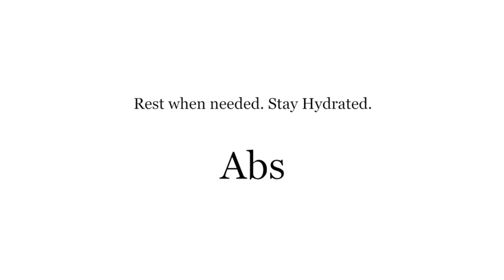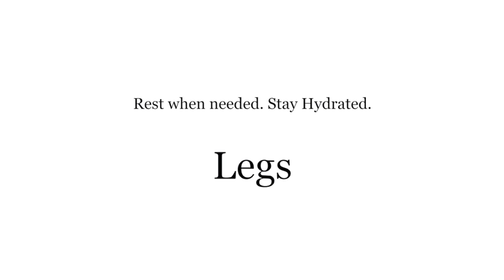8 Minute Total Body Workout with Joe Amichia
Full body workout with Fitness Trainer Joe Amichia. For best results do this workout 3-5 times a week. Rest when needed. Stay hydrated.

Joe Amichia is also an Actor, Model and Civil Engineer.